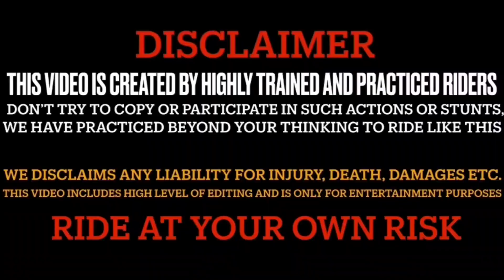Hai koi [takkar] 😈 me edr || Challenge in town 💀 || R15 v3 🚀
video editor :[ 🗣 𝐍𝐈𝐊𝐇𝐈𝐋 𝐁𝐇𝐀𝐆𝐀𝐓 ]

phone : poco f1

helmet : AGV K _1S E2206

mic : miano